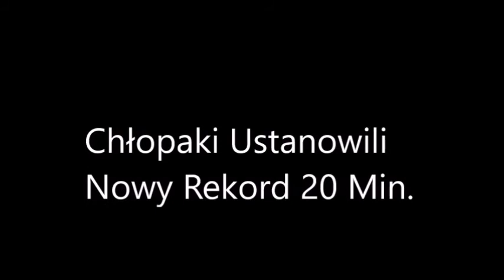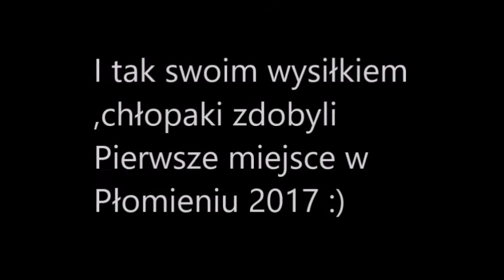Zawody Strażackie + Płomień 2017 | W Ostaszewie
Witam i serdecznie zapraszam do oglądania filmiku z zawodów strażackich. Zawody gminne odbyły się tego samego dnia co płomień. Na filmiku przedstawiono różne drużyny startujące w zawodach ,wszystkie drużyny startujące były z gminy Ostaszewo. Najbardziej skupiłem się na nagrywaniu OSP Jeziernik ;) które zdobyło drugie miejsce w zawodach ,które były organizowane właśnie przez to OSP i również w płomieniu zdobyli lecz pierwsze miejsce ;)

Zapraszam do komentowania ,łapkowania i subskrypcji ;)